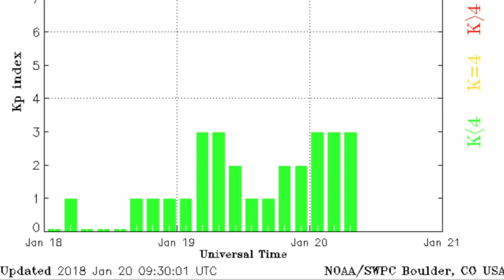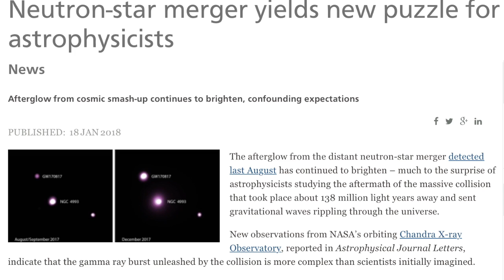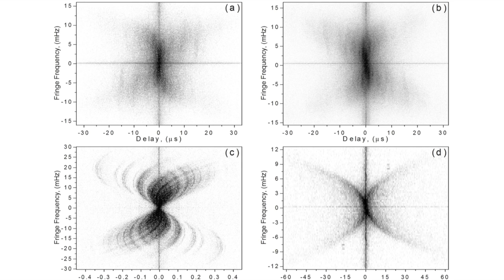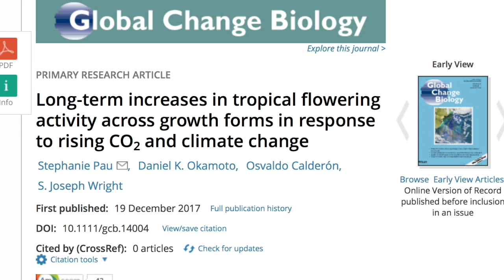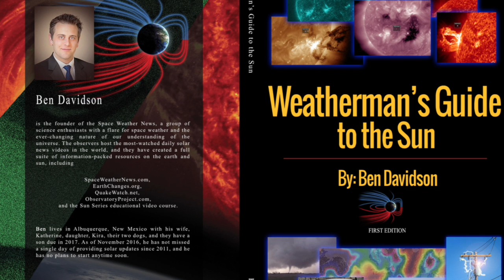Space Weather, Star Merger, Major Climate Effect | S0 News Jan.20.2018